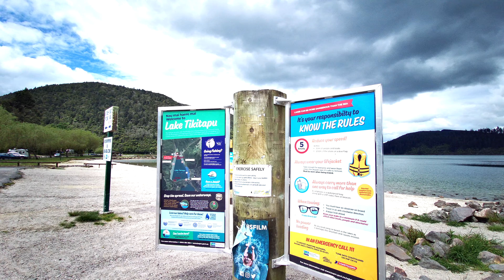How many lakes are in Rotorua│Beautiful Lakes Of Rotorua !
There are so many beautiful lakes located in all over New Zealand and in this video I am going show you four beautiful lakes located in north island of New Zealand. Every lake has it's own beautiful history. I tried my best to explain the history and tried to take best shot of every lake.

Video highlights:-

How many volcanic lakes are there in Rotorua?
What are the 18 lakes in Rotorua?
Is Rotorua built on a volcano?
What is the cleanest lake in Rotorua?
Can you swim in the Blue Lake Rotorua?